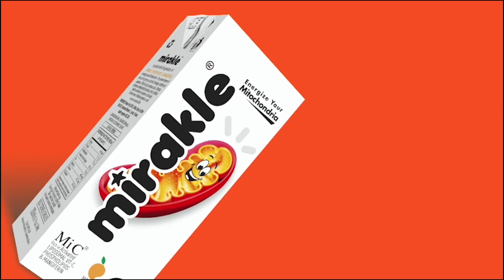மக்கள் நீதி மய்யத்தின் முதல் கட்ட பிரச்சாரம் இன்று தொடக்கம்